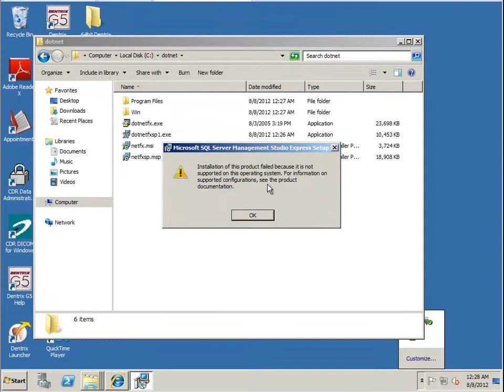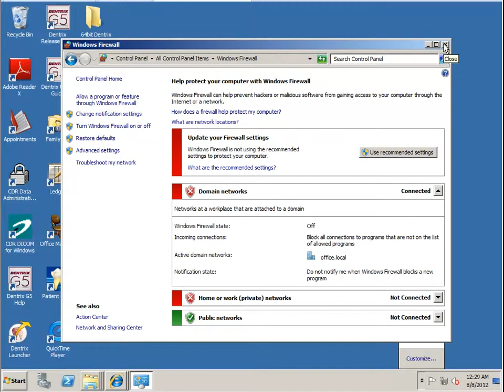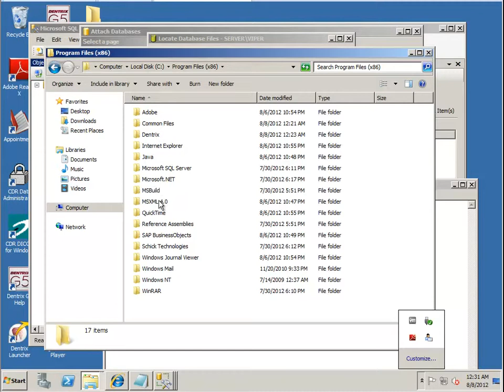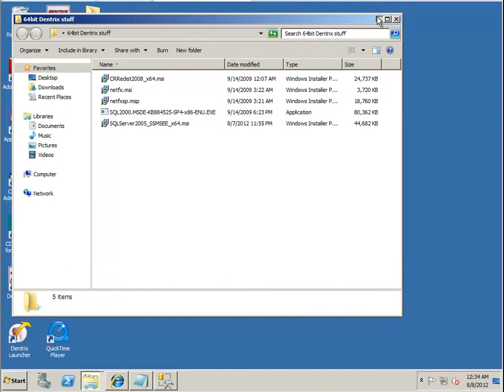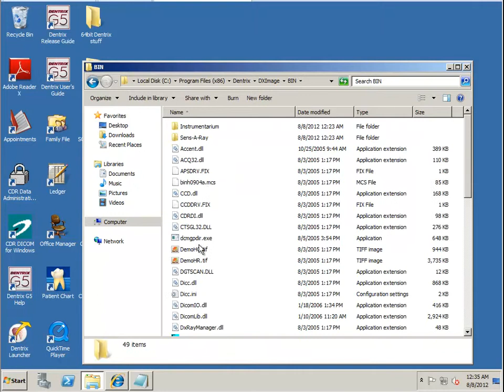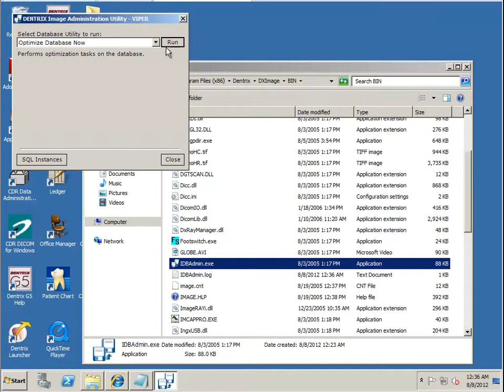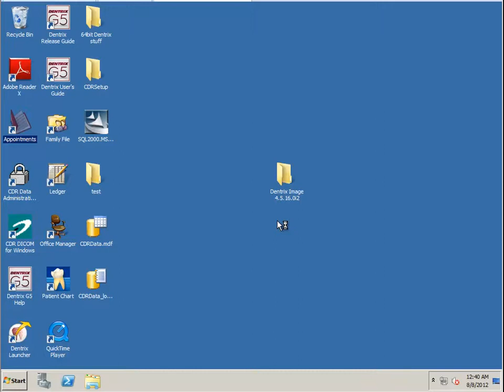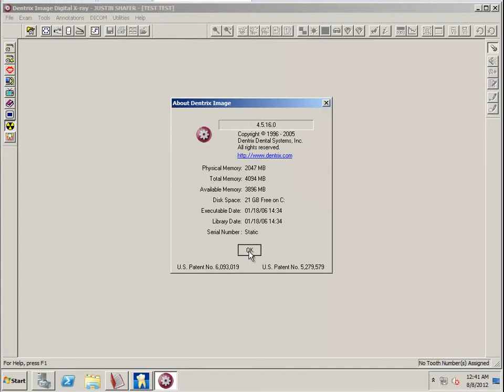How to install Dentrix Image 4.5 with Dentrix G5 on Windows 2008 R2 Server Part 2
If you upgrade to 4.5 Component Update 7, then you can use Dotnet 2.